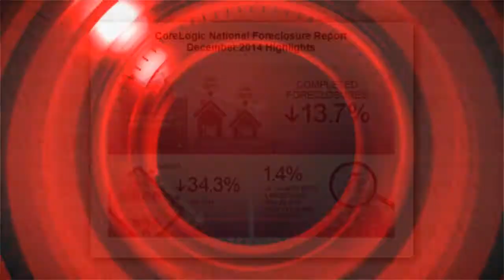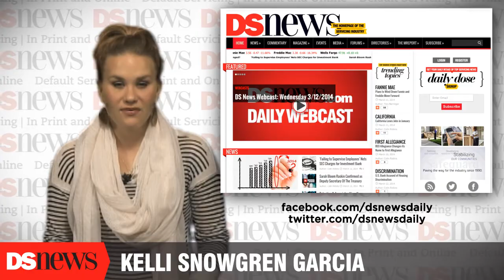DS News Webcast: Wednesday 2/11/2015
Foreclosures in the United States have been steadily declining for months nearly every way the numbers are broken down, and December was no exception, according to CoreLogic's December 2014 National Foreclosure Report released Tuesday. Foreclosure inventory nationwide dropped down to 552,000 in December, a year-over-year decline of 34 percent. December's foreclosure rate of 1.4 percent was a decline of 7 percentage points from the previous December.

Completed foreclosures totaled 39 thousand in December, which was a 4.9 percent drop from November and a 13.7 percent decline from December 2013. About 563,000 foreclosures were completed during the entire year of 2014, down by nearly 100 thousand from the previous year. Approximately 4.1 percent of residential mortgage loans, or about 1.5 million, were in serious as of the end of December 2014, a 21.6 percent year-over-year decline.

Five of the nation's largest mortgage servicers will pay more than $123 million to 952 service members and their co-borrowers as part of a settlement with the U.S. Department of Justice over non-judicial foreclosures that violated the Servicemembers Civil Relief Act, according to an announcement from the Justice Department. The five servicers who agreed to pay the penalty as part of the settlement were JPMorgan Chase, Citi, Wells Fargo, GMAC Mortgage, and Bank of America's BAC Home Loans Servicing, which is formerly known as Countrywide Home Loans Servicing.